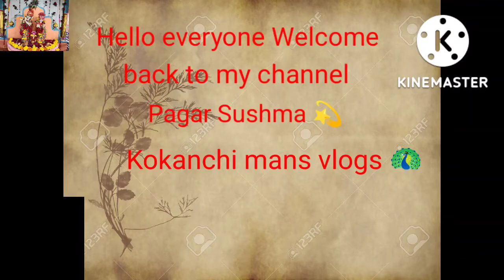Mumbai darshan Mumbai cha Raja pagar Sushma Kokanchi rani vlogs 💫🌟✨🌟